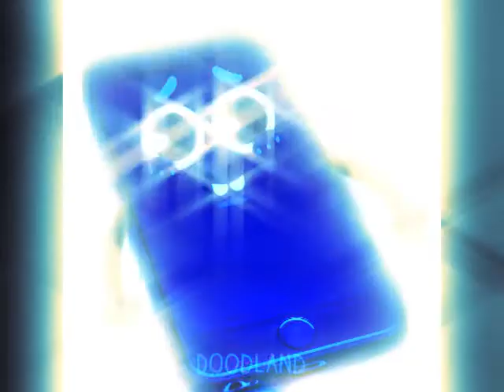SDVFD! ASTWCUYM! - Doodland 1082 in BlueClearer